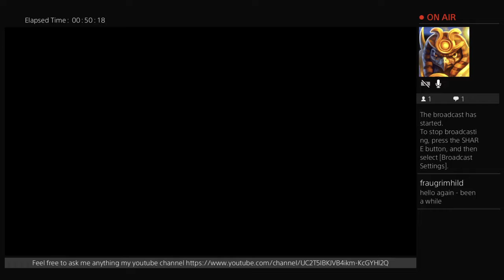Time to kill some fools (Part 4)